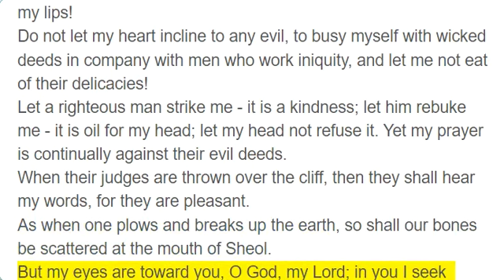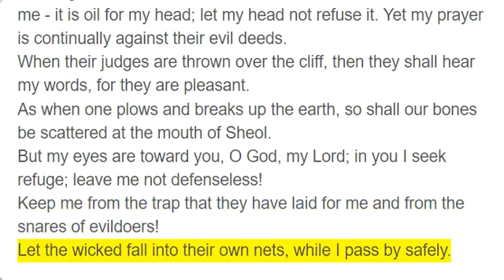Psalm 141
Give Ear to My Voice
O Lord, I call upon you; hasten to me! Give ear to my voice when I call to you!
Let my prayer be counted as incense before you, and the lifting up of my hands as the evening sacrifice!
Set a guard, O Lord, over my mouth; keep watch over the door of my lips!
Do not let my heart incline to any evil, to busy myself with wicked deeds in company with men who work iniquity, and let me not eat of their delicacies!
Let a righteous man strike me - it is a kindness; let him rebuke me - it is oil for my head; let my head not refuse it. Yet my prayer is continually against their evil deeds.
When their judges are thrown over the cliff, then they shall hear my words, for they are pleasant.
As when one plows and breaks up the earth, so shall our bones be scattered at the mouth of Sheol.
But my eyes are toward you, O God, my Lord; in you I seek refuge; leave me not defenseless!
Keep me from the trap that they have laid for me and from the snares of evildoers!
Let the wicked fall into their own nets, while I pass by safely.